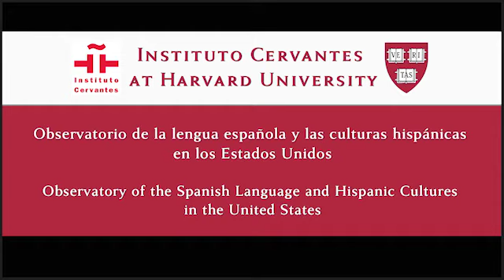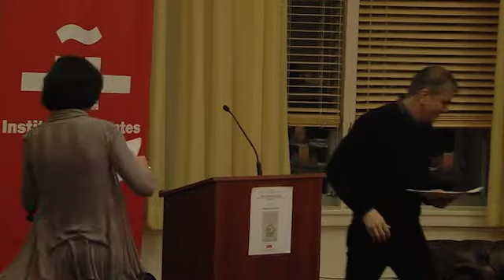Observatorio Cervantes - Harvard. Cervantes Marathon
Video of the Cervantes Marathon at Barker's Café in Harvard University